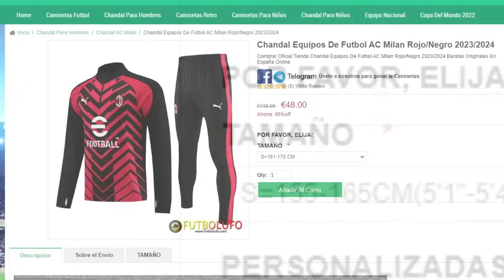BRUTAL !! EL MBAPPÉ BARATO POR SOLO 5K !! EA FC 24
👕COMPRA +59€👉🏻REGALO 1 CAMISETA
👕COMPRA +99€👉🏻REGALO 2 CAMISETAS PERSONALIZABLES
👕COMPRA +159€👉🏻REGALO 3 CAMISETAS PERSONALIZABLES
👕COMPRA +199€👉🏻REGALO 4 CAMISETAS PERSONALIZABLES

👉🏻En la parte inferior de la página de pago, caja de coemtario, escribe la talla de la camiseta gratis que desea y pega su enlace.